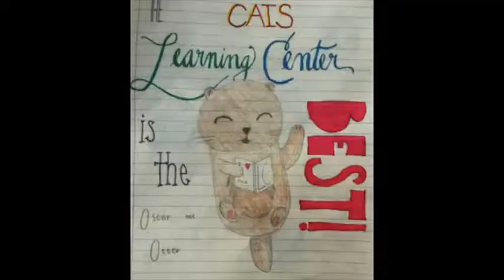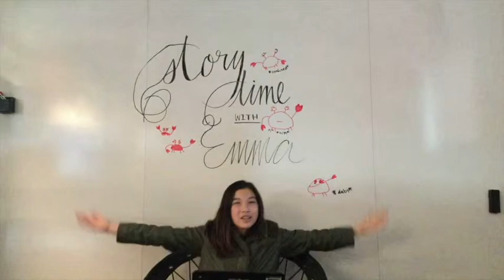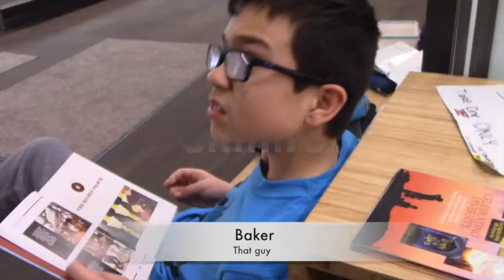CAIS News Episode 6 2019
The final episode of the 2018-19 school year features an interview of some surprise alumni from the class of 2018, the reveal of the LC mascot contest winners, and sports and student government announcements.